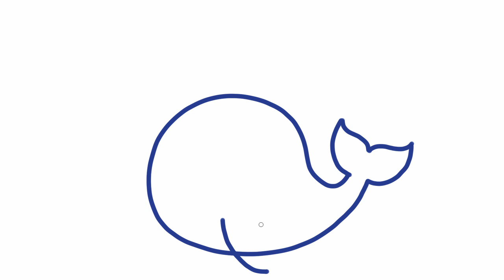Sevimli Balinalar | Çizim ve Boyama